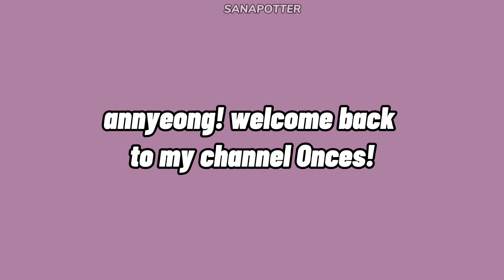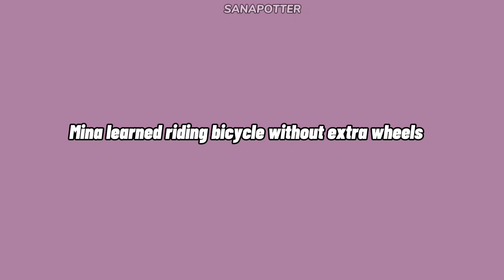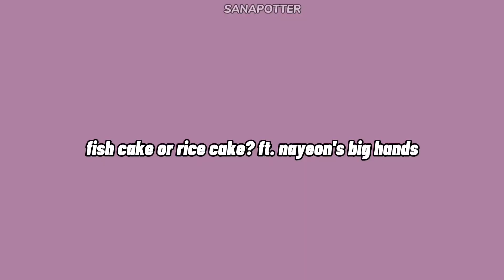twice random moments that i watch on weekends